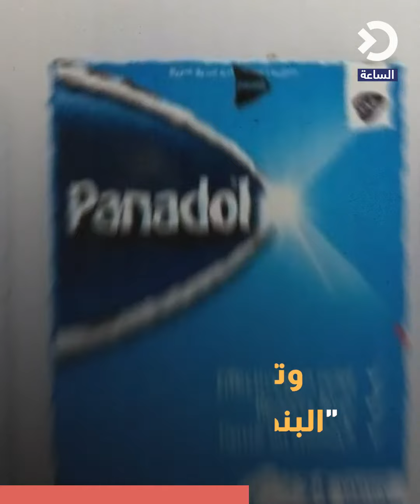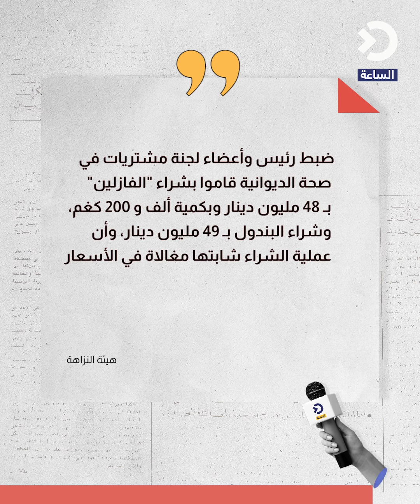سعر "كرسي أسنان"يثير سخرية العراقيين